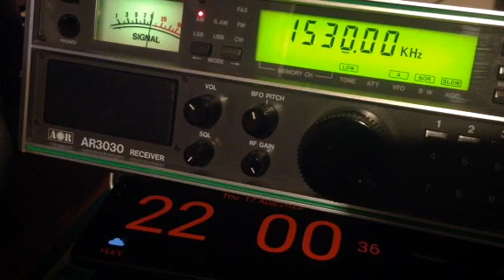1530 kHz Voice of America VoA via Sao Tome and Principe Africa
600 kW tx from Africa Sao Tome and Principe.
Rx ant. Improvised random wire.
Rig AR3030